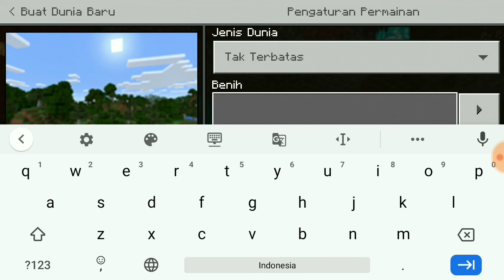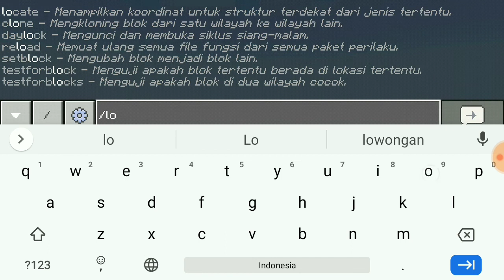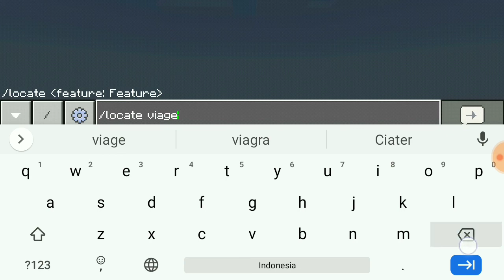COBA SEED INI DI MINECRAFT | SEED OMNIBUS LAW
Hai kembali lagi bersama saya I Mao Tkosbiat kali ini IMT akan COBA SEED INI DI MINECRAFT | SEED OMNIBUS LAW dan ada apakah di SEED ini apakah ada yang istimewa? Tonton video ini sampai selesai.

Minecraft Indonesia